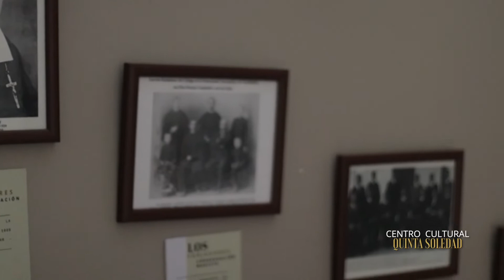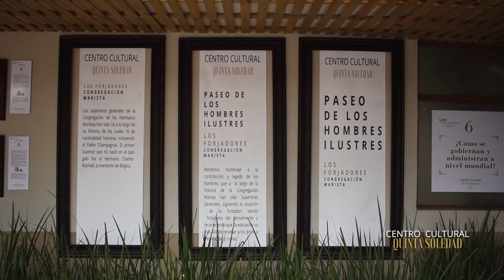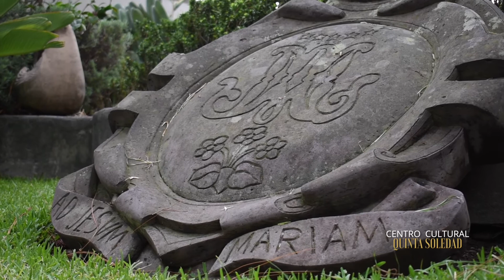Centro Cultural Quinta Soledad Tlalpan - Grupo Orgánico Hoteles Boutique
La historia de la Quinta Soledad se remonta a finales del siglo XIX, cuando el reconocido arquitecto Antonio Rivas Mercado diseñó; por encargo de Don Guillermo de Landa y Escandón, esta construcción situada en la Calle Moneda, en el corazón de Tlalpan.
Actualmente, la Quinta forma parte de Grupo Orgánico Hoteles Boutique, donde no solo nos encargamos de preservarla, sino también de difundir su importancia histórica y darle vida, convirtiéndola en un Centro Cultural que alberga dos hoteles.